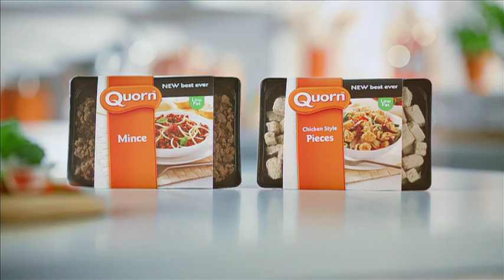Quorn Chilli Con Carne 2013 TV Advert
You can eat healthily and still enjoy a delicious chilli con carne with Quorn

Make one change to Quorn for a delicious vegetarian chilli with 80% less saturated fat than lean mince beef.

Quorn's vegetarian mince is a versatile, healthy alternative to mince beef.

Find out more, including nutritional information and other recipes which use Quorn Mince